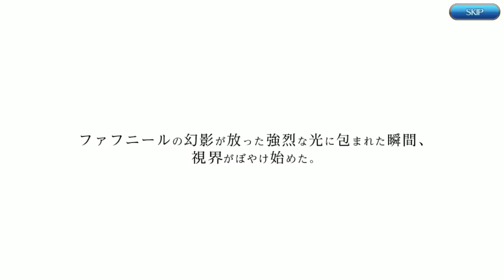【新作】ネットマーブル新作！テリアサーガ 面白い携帯スマホゲームアプリ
↓ダウンロード（Download）はこちら↓
android

【逃げて、狙って、大逆転を狙え！爽快感抜群のキャラコンRPGがついに登場！】

快感！キャラコンRPG
テリアサーガ　ゲーム紹介

▼リアルタイム操作で戦場を駆け抜けよ！
戦闘システムはリアルタイムユニットバトル。
計5体のキャラクターを一気に操作し、強力なスキルを叩き込め！
君の操作ひとつで戦況が大きく変化するぞ！
お手軽に楽しみたい人はAUTOモードで簡単プレイが可能。

▼戦いを熱くする戦略要素が満載！
敵の攻撃をうまく避け、チャンスを見計らって反撃せよ！
スキル操作は使いたい場所にスワイプするだけの簡単操作！
君自身の手で描くマグナリンクとサマナーアーツを駆使して勝利を掴め！

▼最大4人まで同時に遊べるリアルタイムマルチモード！
マルチモードでは、強敵を相手に4人で協力プレイが可能。
それぞれが個々に動き回り、ステージ上で駆け巡る！
うまく連携を取り、大型ボスやギミック要素を攻略せよ！

▼個性溢れる3Dキャラクターがイラスト付きで登場！
綺麗なグラフィックでカッコイイ、かわいい個性溢れる3Dキャラクターが100種以上。
ボイスつきで迫力満点のスキルアクションは必見！
お気に入りのキャラクターを見つけて、自分だけのパーティを組んで冒険に出発しよう！